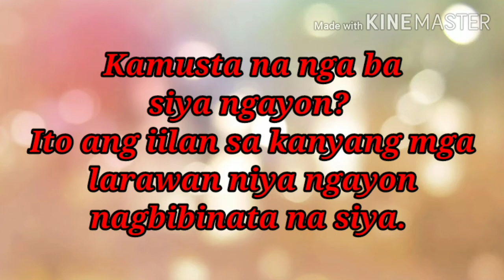Goin'Bulilit cast Noon Louise Abuel napakagwapo na